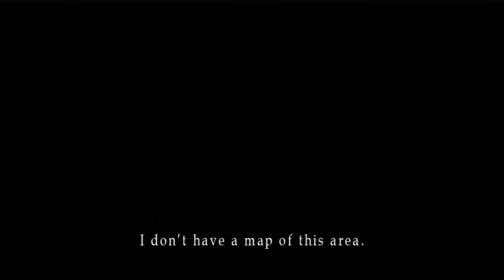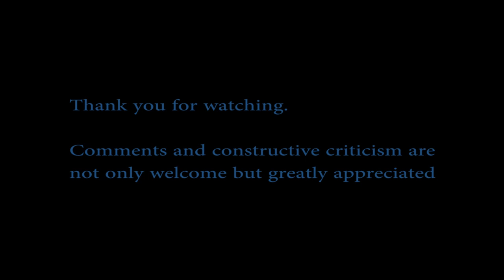Silent Hill 2 - Part18 - Darien Plays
*I don't do trigger warnings. Watch at your own discretion*

Available for PS3 or XBox 360
Play the game for yourself

Silent Hill series owned by Konami